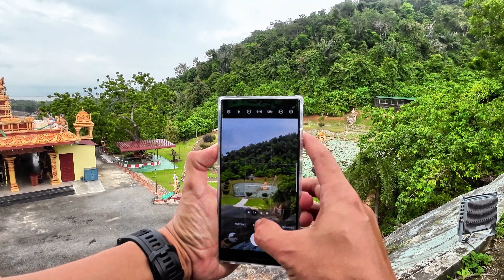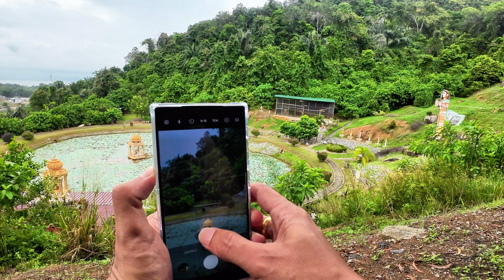Hiking BUKIT BATU KAWAN sambil terokai trek ke PANTAI TELUK AMAN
Hai 🤗
video kali aku pi hiking ke Bukit Batu Kawan Penang. Pertama kali juga aku sampai ke sini. Tak sangka Bukit ni boleh dapat view yang cantik dan supreb. Selepas tu aku cuba terokai trek ke Pantai Teluk Aman. agak mencabar trek dia. mungkin pertama kali bagi aku ke sini.

Harap hangpa semua enjoy dengan video ni ya. walaupun cuaca mendung dan hujan aku tetap teruskan buat video khas tu hangpa semua 😆